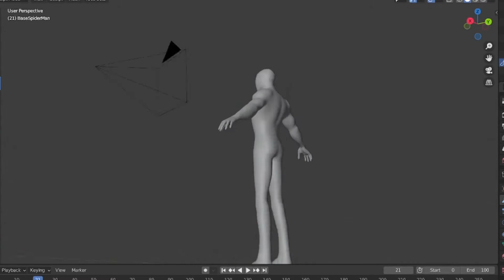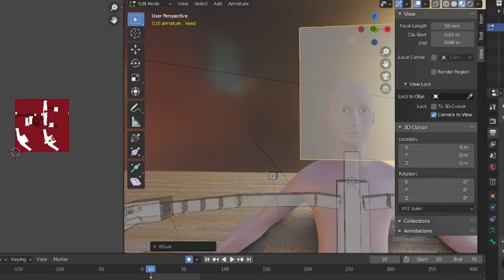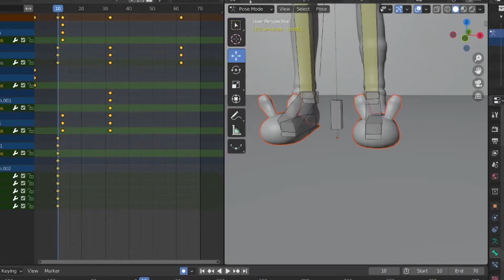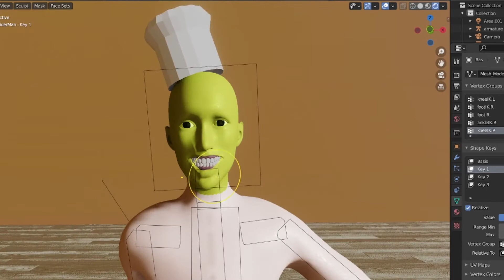Meme Birth - Blender 3d WIP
Mr E
Jade-Amoy Palmer
Eva Short
Adamari
sunincinerator